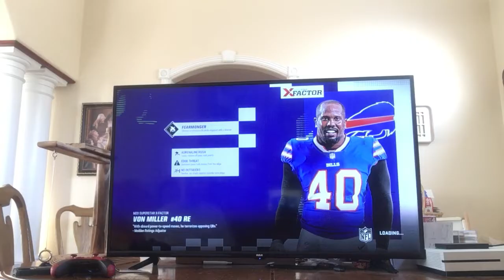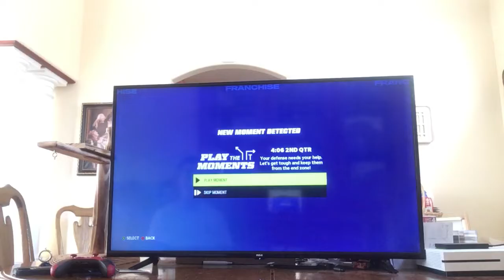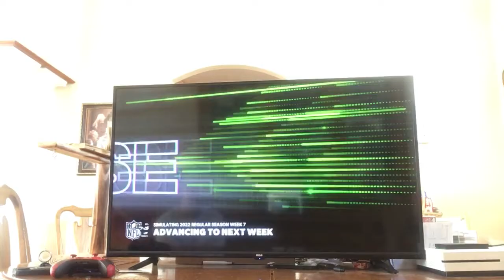DEFENSE!!! Texans Fantasy Draft League #6